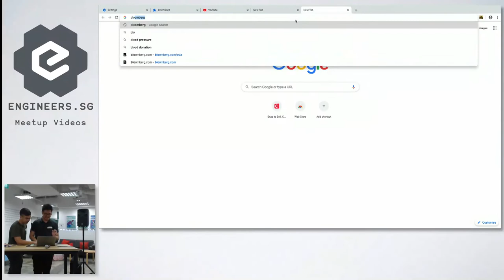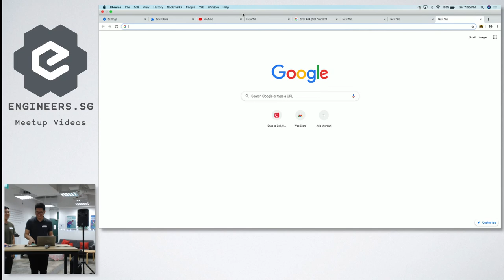I have no idea (F*ck up your com) - Super Silly Hackathon